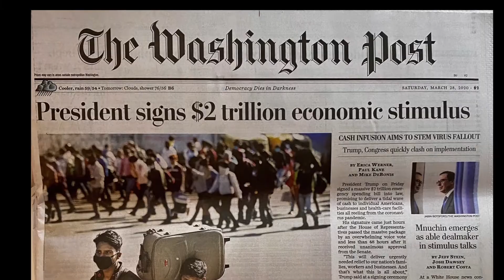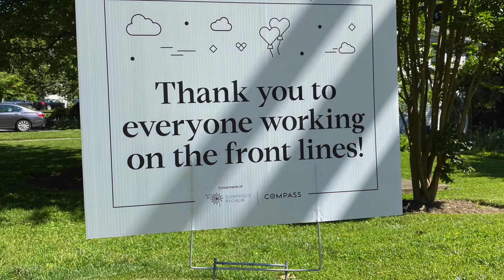Pandemic Thoughts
What we've done during the pandemic